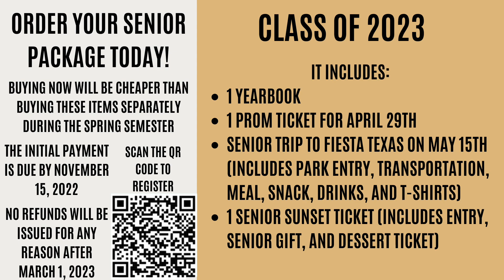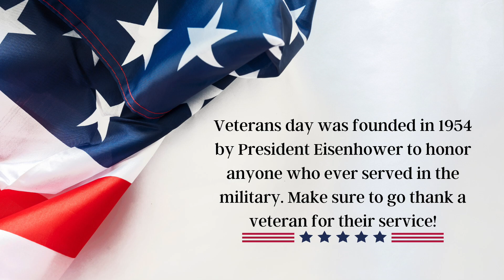ctv 11 11 2022